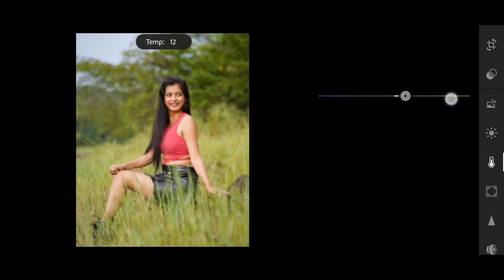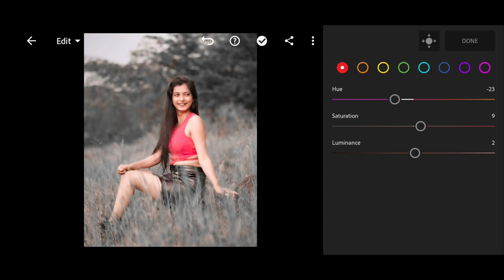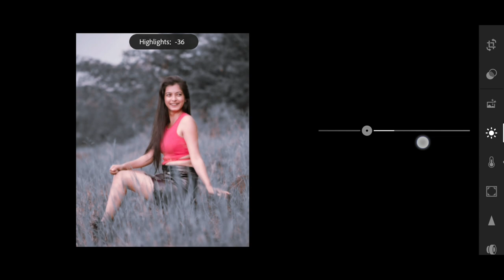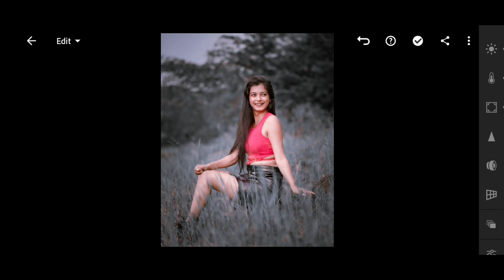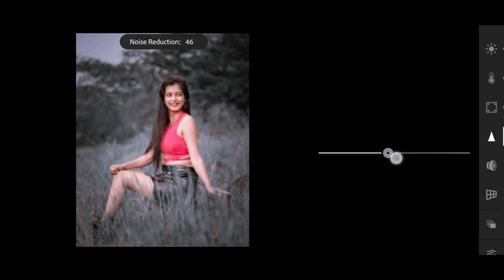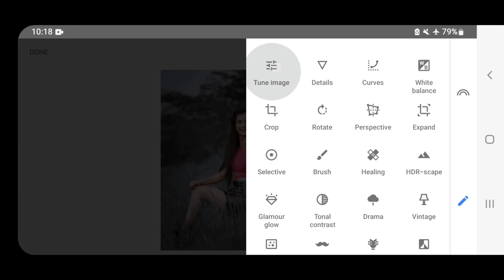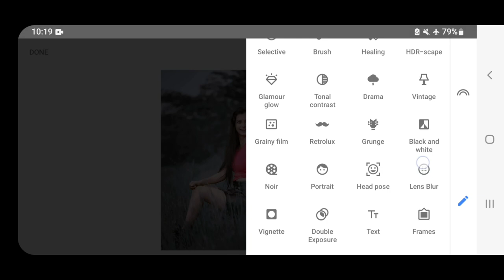dark and brown effect Lightroom photo editing | Lightroom photo editing background change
■ Download Link 👇
Link:-

■ Tags 👇
blue and red lightroom photo editing
photo editing
lightroom editing
blue and brown tone lightroom photo editing tutorial
Lightroom editing
lr editing
lightroom editing
photo editing
photo editing
lightroom editing
lightroom dark green effect photo editing
lightroom green dark tone photo editing
Lightroom red tone effect photo editing
Moody red effect Lightroom photo editing
red tone effect photo editing
autodesk sketchbook skin face painting editing
online photo editing background colour change